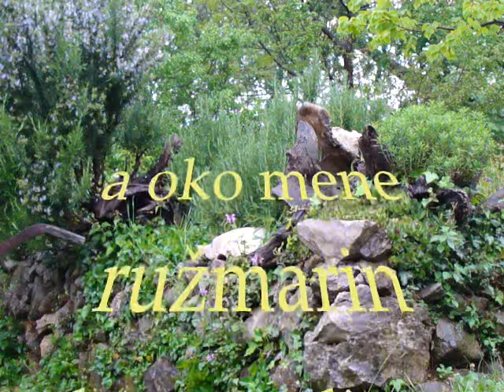KIŠA VA VRTU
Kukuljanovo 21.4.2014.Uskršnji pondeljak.